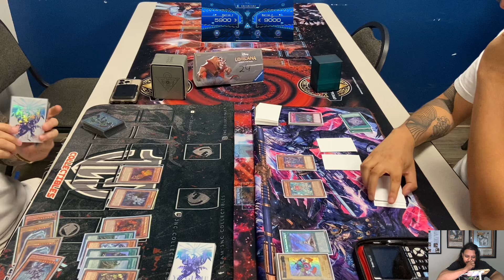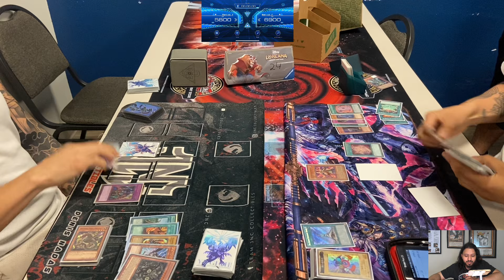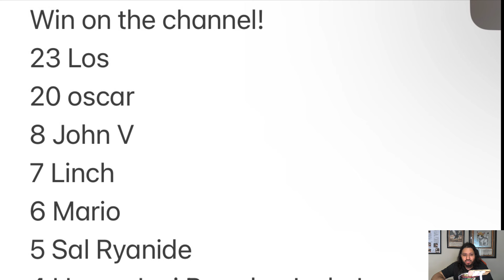HAT Format Top 8: Mythic Rulers Vs Spellbooks!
Top 8 Hat Format at epik cards and games in Hurst Texas between Ycs champion Denis Nadas playing Mythic Rulers Vs Aaron playing spellbooks!

Visit epik cards and games site and